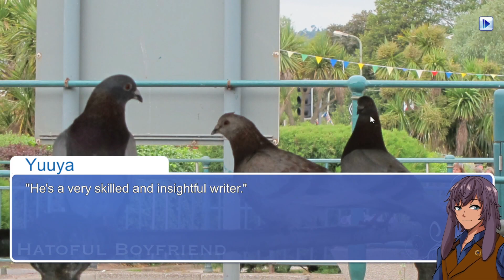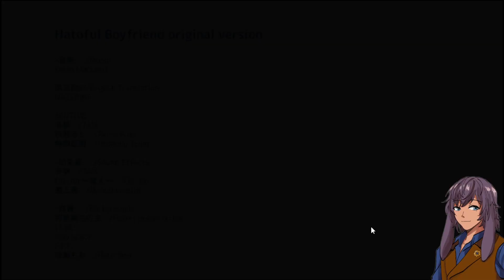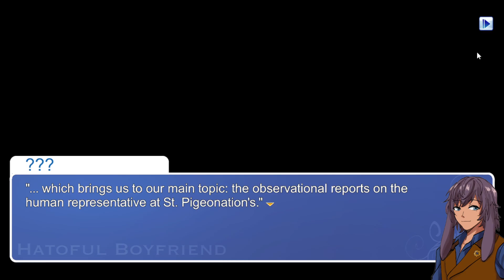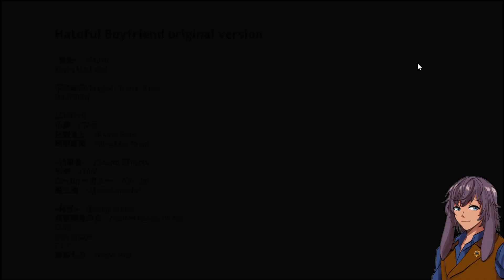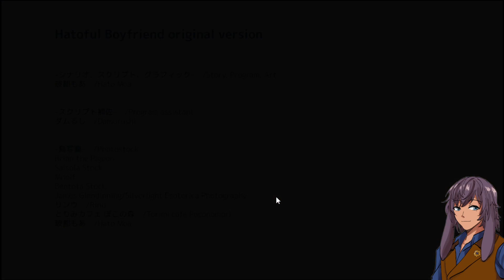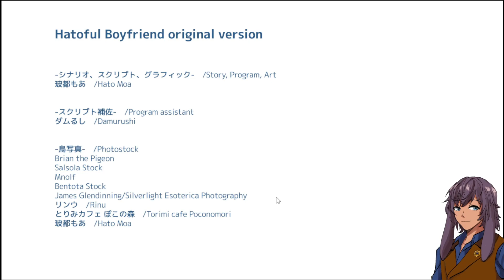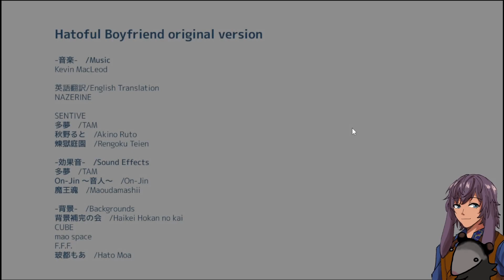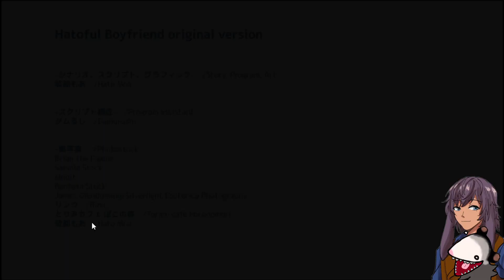...I remember now. This place... - Hatoful Boyfriend speedrunning #4 (VOD)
This is where I...
4 ends completed: Sakuya normal end, Nageki end, Okosan normal end and Azami end.

Start - 4:56
We just wasted half an hour - 47:12
Sakuya normal end - 1:13:00
Nageki end - 1:49:25
Azami end - 2:25:16
Okosan normal end - 2:48:36
Originally streamed on twitch on 19 October 2022.

🔧CREDITS
Icon and character art are all by Dita, @mycynosure on twitter.
Ending soon screen-
Just a moment/Just chatting screen-
backgrounds and other assets(table, cup of tea): OKUMONO